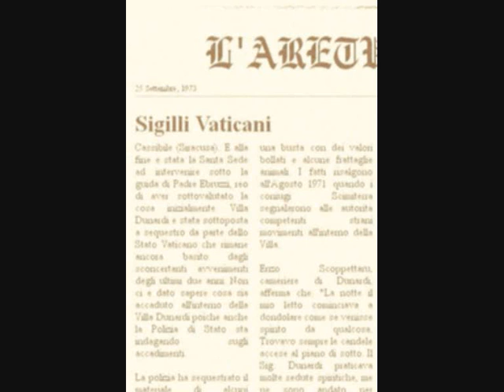Real Haunted House - VILLA DUNARDI -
UNA CASA INFESTATA, DOVE SONO SPARITI DUE UNIVERSITARI. LA CASA E' DAVVERO INFESTATA PASSANDO LA NOTTE CON LA MACCHINA NOTERETE ALCUNI MOVIMENTI ALL INTERNO. IL NOME E' VILLA DUNARDI E C'E' CHI GIURA CHE IN RETE CI SIA IL VIDEO COMPLETO DI CIO' CHE E' SUCCESSO A CHIUNQUE SIA ENTRATO. FANTASIA O REALTA'? MITO O LEGGENDA? IN OGNI CASO I SIGILLI VATICANI E LA SUCCESSIVA SCONSACRAZIONE DELLA CASA SONO REALI.